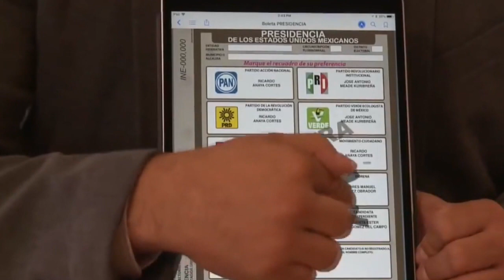"Nuestro Centro” a favor de una reforma electoral de fondo.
SLP.- El presidente de “Nuestro Centro” Alberto Narváez Arochi se pronunció porque no se preste a improvisación el proceso impulsado por el Congreso del Estado para consolidar la Reforma Electoral.

El 10 de enero se efectuó el primer foro de consulta en Matehuala y se programó en la agenda el resto de lugares, como ya se realizó en Rioverde y continuará en Tamazunchale -así como otros puntos del estado-.

Distintos rubros se han abordado, pero el dirigente del sector establecido en el primer cuadro de la ciudad recordó que hay planteamientos prioritarios, sobre los cuales han emitido posturas organismos defensores de los derechos humanos.

Enfatizó que se requieren perfiles responsables y con capacidad; los cuales también conozcan lo que implica involucrarse en el sector público y ejercer tareas de gobierno.

Narváez Arochi expresó que no se trata únicamente de apegarse a principios como buenas intenciones, sino que la preparación de los perfiles sea comprobable.